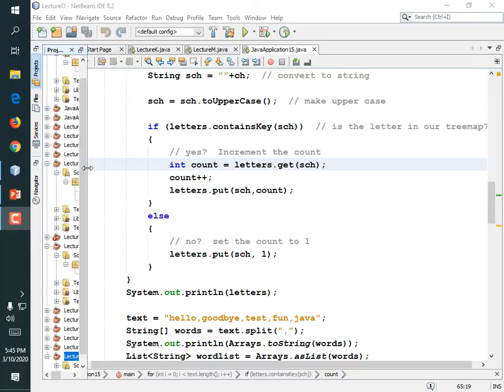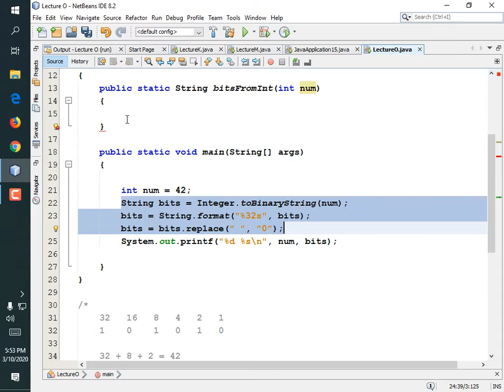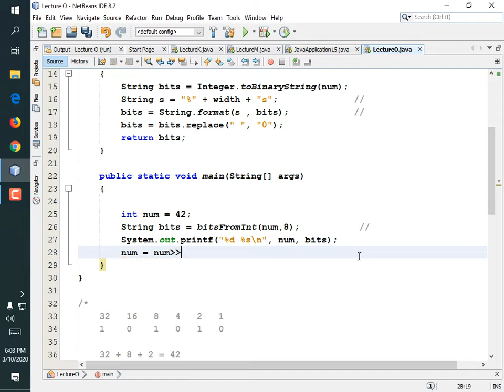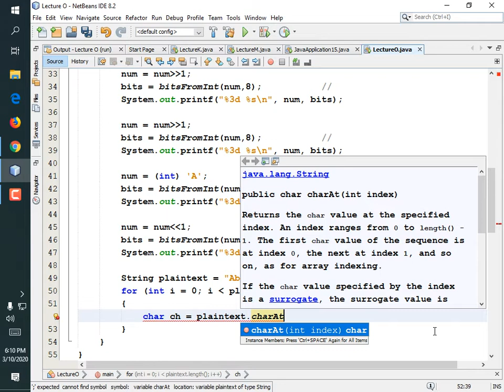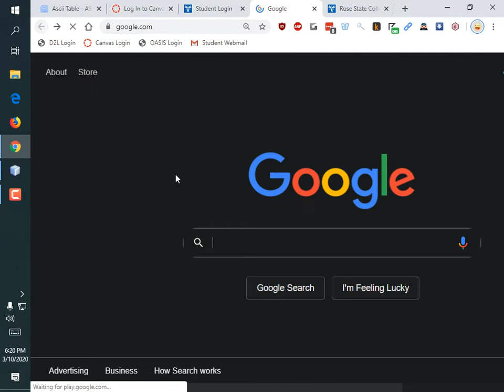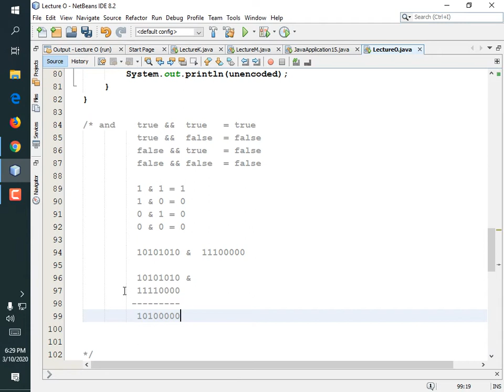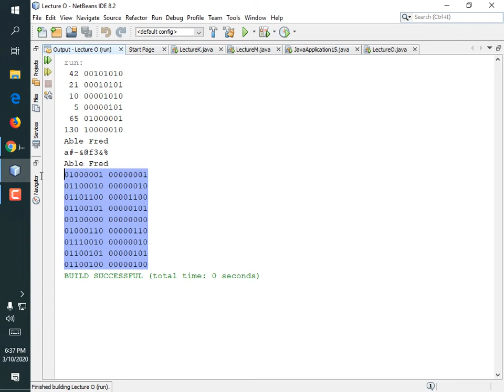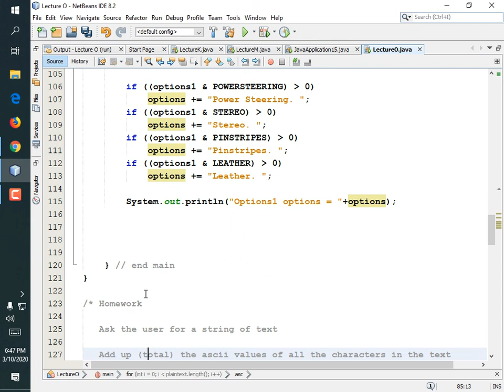CIT2613#2911 Lecture O Rec 03 10 20 bitwise and or shift and binary strings